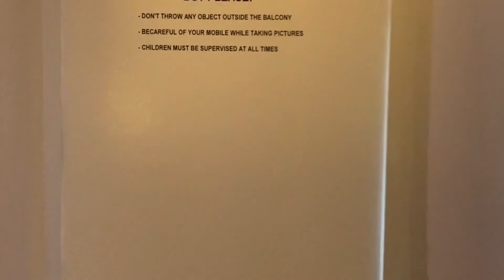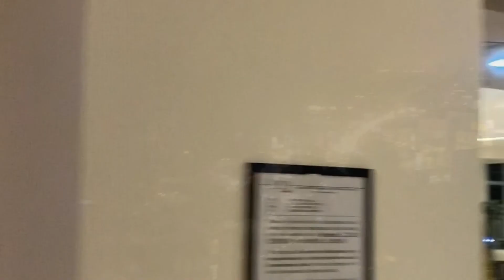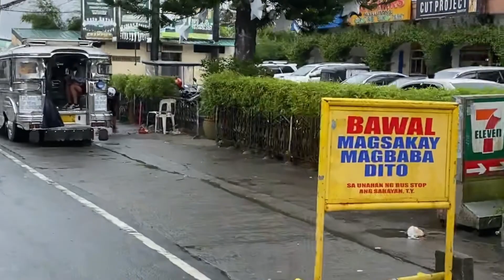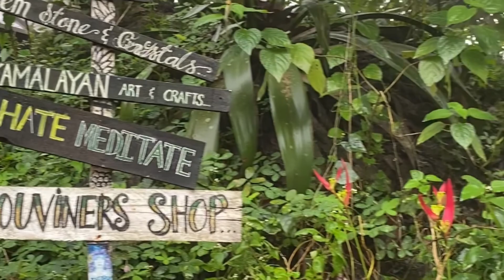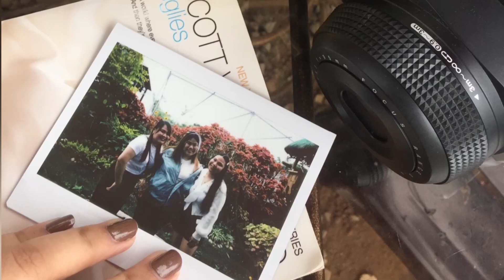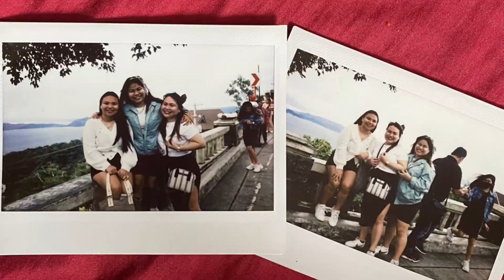Christmas Vacation Tagaytay Explore